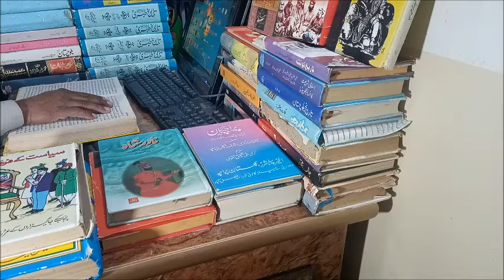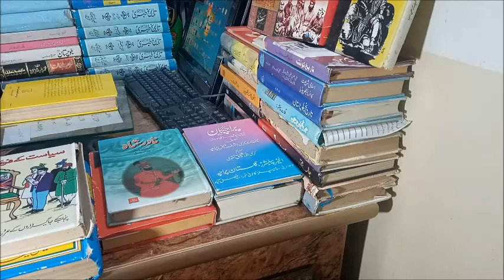History of Nawab Bahawalpur ( PART 1 )